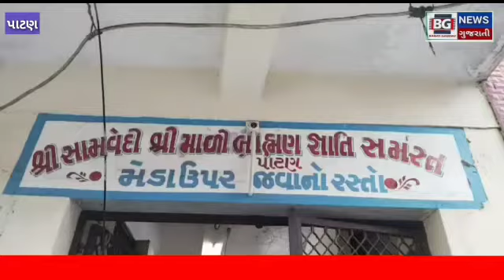પાટણમાં ઋષિ પાંચમે મહિલાઓએ માટી માંથી બનાવવામાં આવેલ ઋષિ ઓનુ પુજન કર્યું...